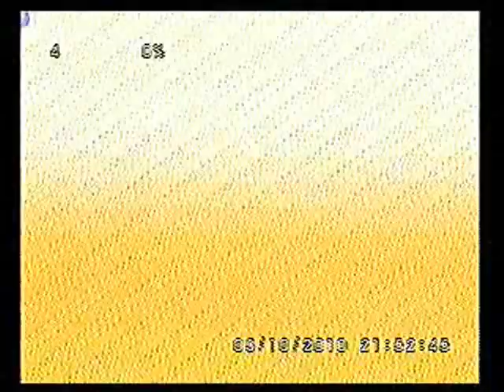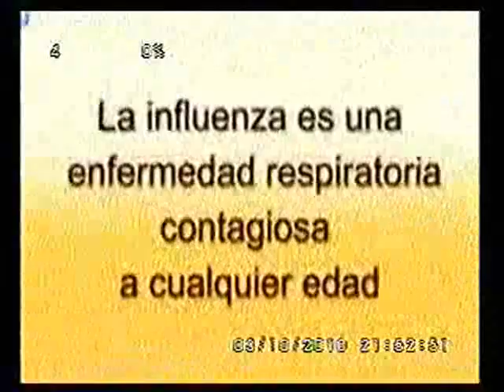100310 Mtro. Arturo Arvizu PINTOR "Vida y Obra"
Entrevista al Mtro. Arturo Arvizu, Pintor, presentándonos su obra. Conduce la Mtra. Reyna Zapata.